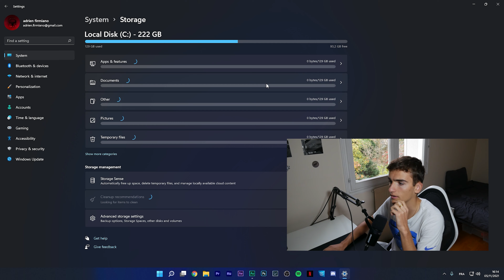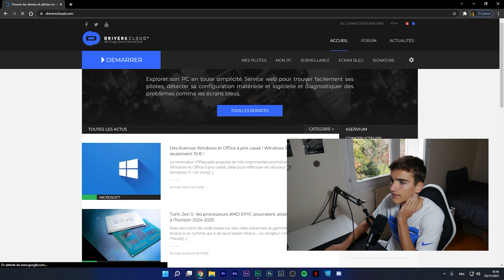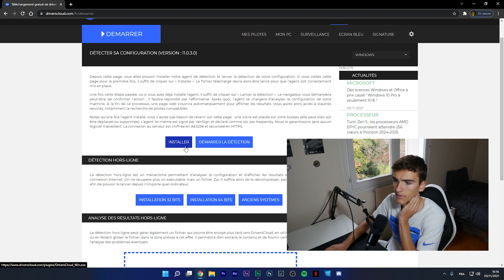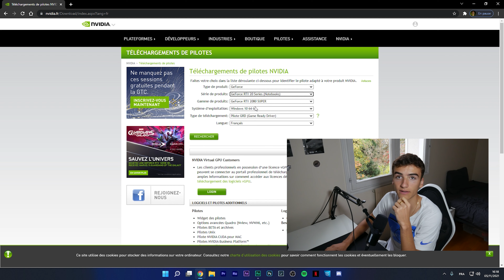Routine pour Optimiser Windows 10/11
Dans cette vidéo je vous présente une routine permettant d'optimiser windows 10 ou 11 sur votre pc !

                         🔥Mon setup🔥
💪Bras de micro
🎛Filtre anti-pop
🎧Casque gaming
🎧Airpods pro
🔌Chargeur à induction
🎧Casque jbl e55 bt
🖥Ecran principal 144hz
Support téléphone
                            🔥Ma config🔥
Carte graphique
Carte mère
Résolution actuelle : 1920 x 1080, 144Hz
                                              Réseaux
30 jours d'essai gratuit Amazon prime
90 jours gratuit Amazon prime pour les étudiants
30 jours gratuit Amazon music

[tags]: Wrix TV gaming jeux vidéos pc gamer pas cher megaport pc megaport 400 euros tuto tutoriel comment tips lag bug optimiser windows setup gamer pc pas cher